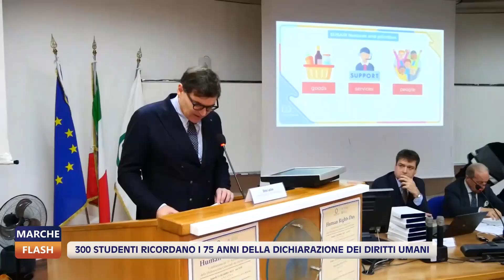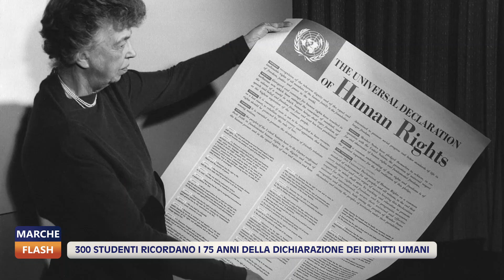Marche Flash 12/12/2023